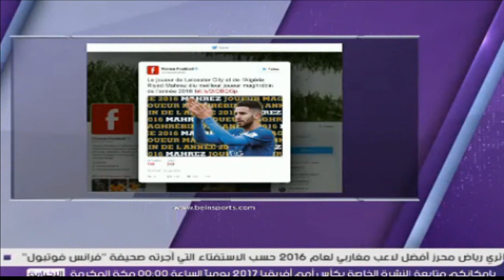محرز يجمع المكافآت و بن شيخ فقط النقاد Mahrez et les récompenses , bencheikh juste les critiques